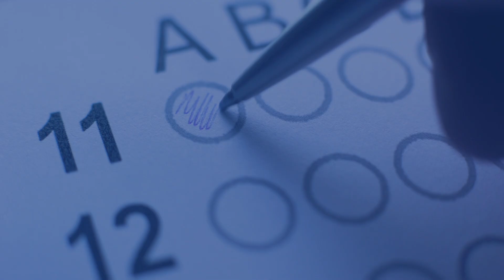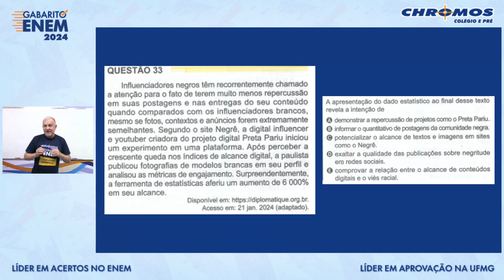Gabarito ENEM 2024 CHROMOS - Prova Amarela: Questão 33 | Linguagens e Códigos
Confira a correção da prova de Linguagens e Códigos do ENEM, respondida pelo(a) professor(a) Mário Lúcio!
AMARELA: 33 | AZUL: 17 | VERDE: 36 | BRANCA: 11